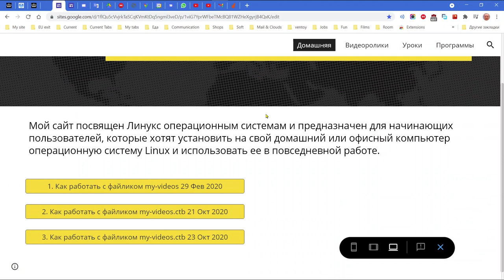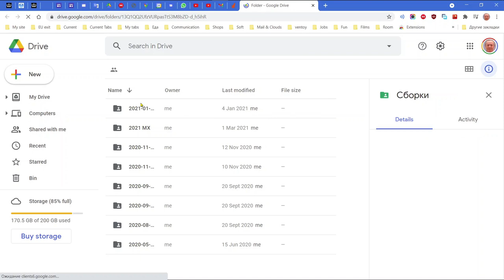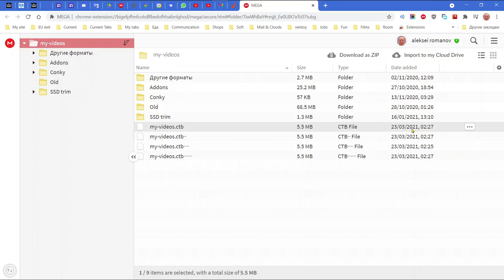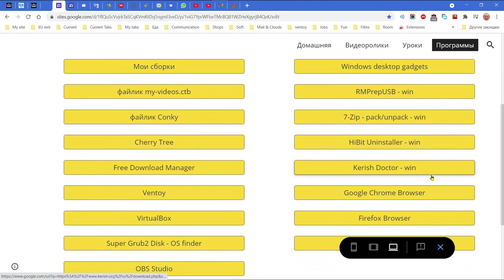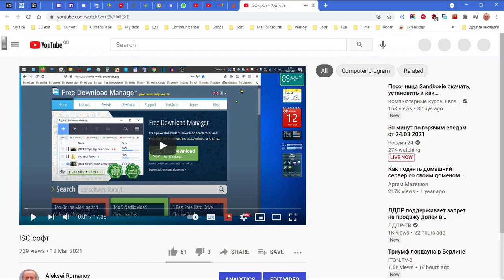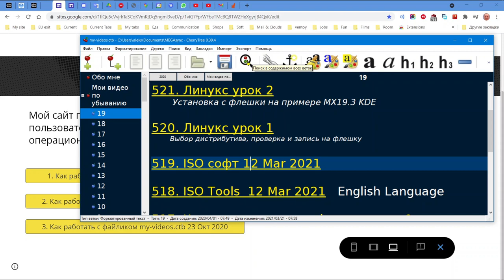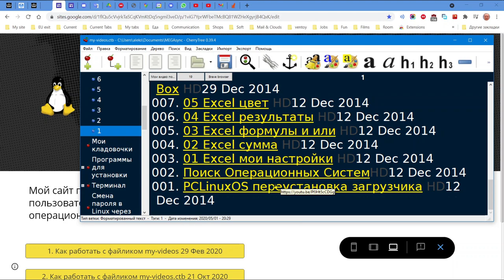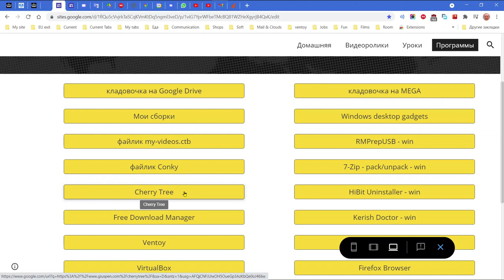Новости сайта от 24 марта 2021